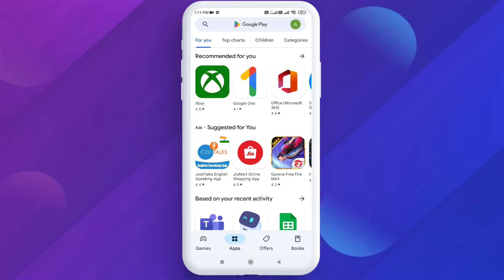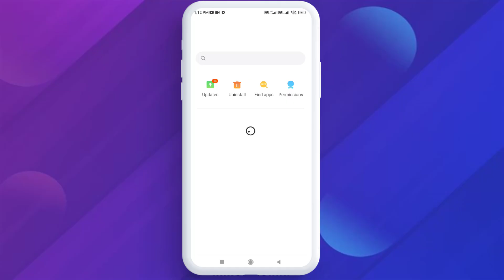How to Fix WhatsApp Your Device Were Logged Out Due to An Unexpected Issue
How to Fix Your Device Were Logged Out Due to An Unexpected Issue Please Relink Your Device Error in WhatsApp On Android